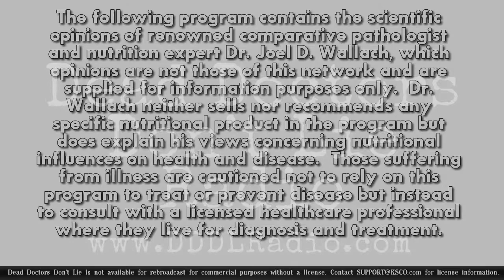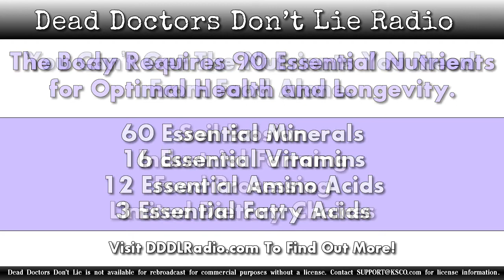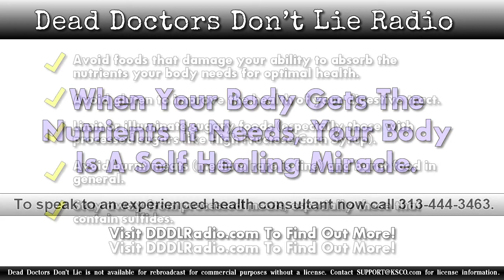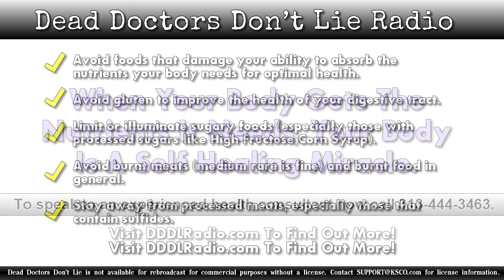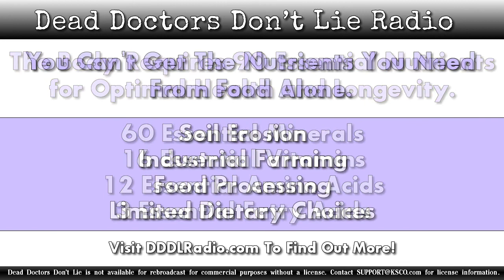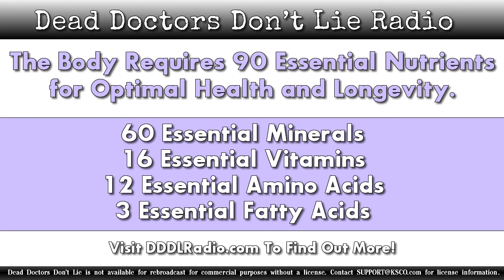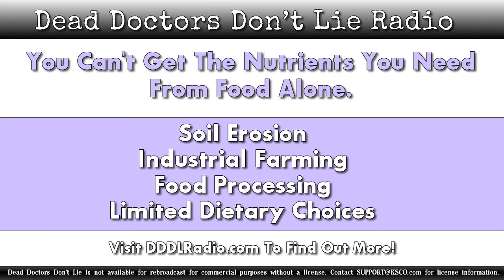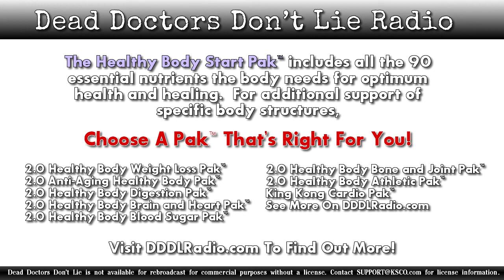Dead Doctors Don't Lie Radio 10/16/2020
Dr. Joel Wallach begins the show discussing the Corona virus numbers. Stating that worldwide there has been 2 million new cases in the last 2 days. For a total of over 39 million cases worldwide. Contending that those with pre-existing health conditions are at greater risk of dying should the contract the virus. Asserting that people have compromised immune systems because they have damaged intestines from eating gluten. Leaving them without the ability to absorb nutrients.

Doug Winfrey and Dr. Wallach discuss a news article regarding a study from the University of Alabama. Finding that people eating foods rich in the carotenoid lycopene had a reduced risk of developing the metabolic syndrome. Found in fruits and vegetables that are red or pink colored. The metabolic syndrome is a collection of diseases the put people at risk of coronary heart disease, type 2 diabetes and other life threatening diseases.

Callers

Craig's dog has kidney disease.

Dale has a friend diagnosed with hyperthyroidism.

Aaron is a type 2 diabetic experiencing peripheral nephropathies.

Joe has been diagnosed with a cancerous tumor on his bladder.

Debra has been diagnosed with osteoporosis and fibromyalgia.